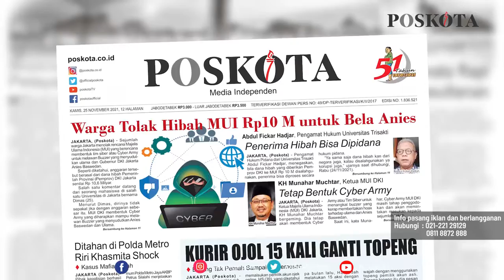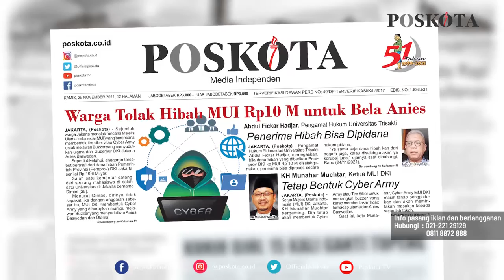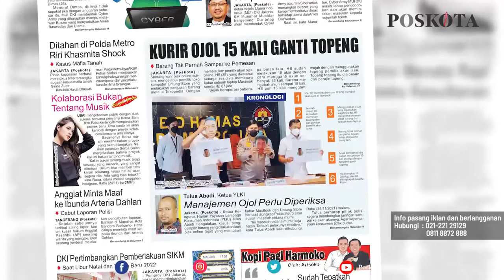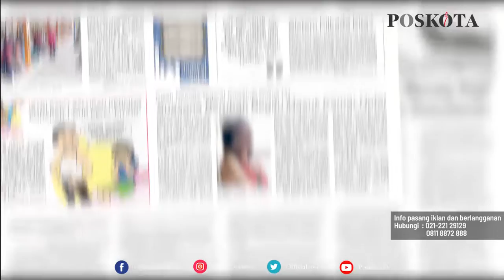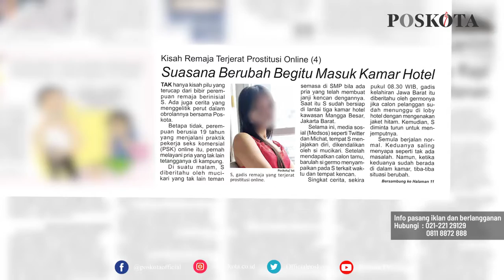HEADLINE HARIAN POSKOTA EDISI KAMIS 25 NOVEMBER 2021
Harian Poskota menyajikan beberapa topik menarik di antaranya Warga Jakarta Tolak Dana Hibah Rp10,6 Miliar ke MUI, 15 Kali Ganti Topeng Oknum Pengemudi Ojol Bawa Kabur Barang Konsumen, Serial Kisah Remaja Terjerat Prostitusi Online.